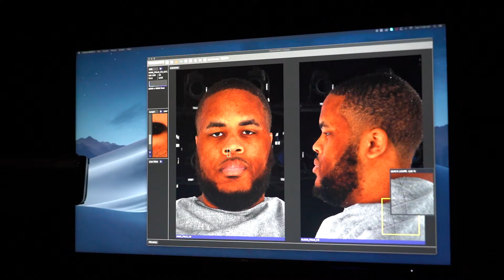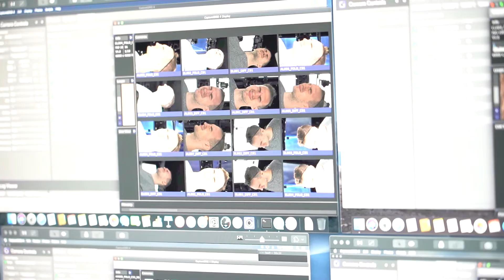T-Wolves Gaming | 2K Face Scan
Go behind the scenes with the T-Wolves Gaming team as they get their faces scanned for NBA 2K in California.